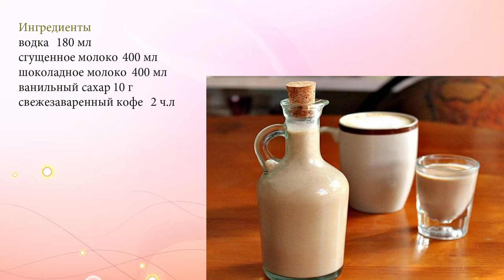Домашний сливочный ликер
Сливочный ликер очень просто приготовить в домашних условиях. А по вкусу он ничем не уступает оригиналу.